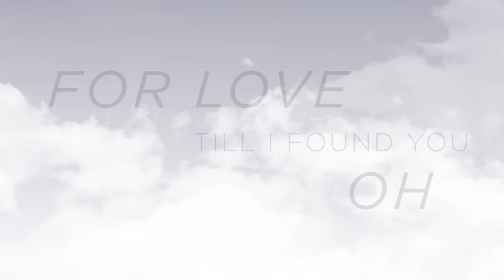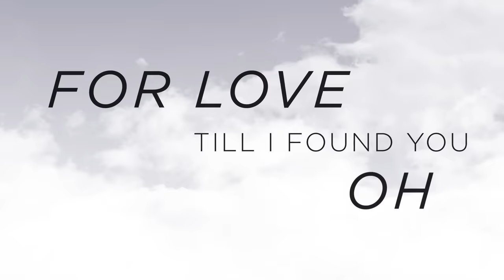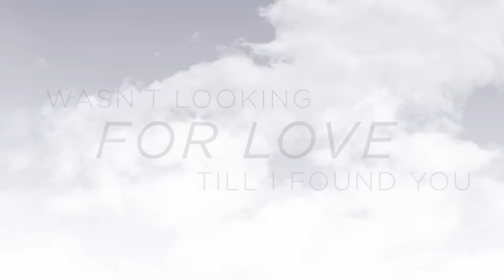Liam Payne, Rita Ora - For You (Fifty Shades Freed) [Official Lyric Video]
For You (Fifty Shades Freed) (Official Lyric Video)
Song available on the Fifty Shades Freed Original Motion Picture Soundtrack

Fifty Shades Freed, in theaters February 9.

Music video by Liam Payne & Rita Ora performing For You (Fifty Shades Freed).